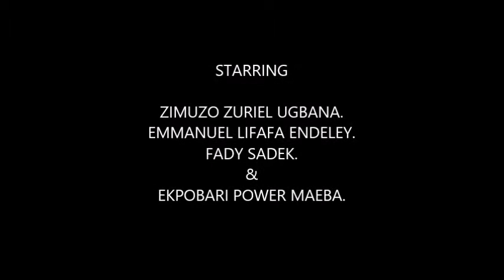CMT 2325 CW3 Gym Video Advertisement